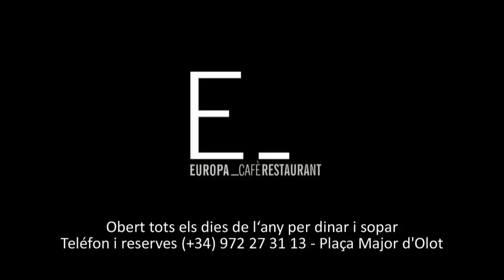UNI GIRONA CLUB BASQUET OLOT 2013